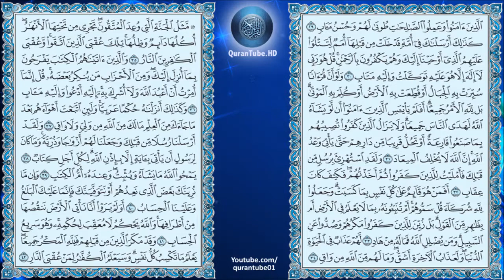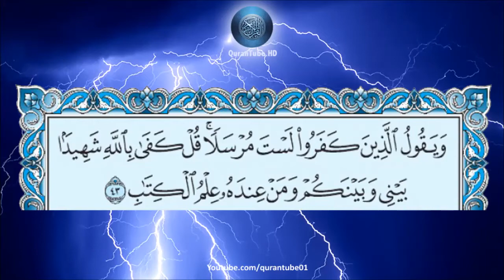مشاري العفاسي | 013 : سورة الرعد | حفص عن عاصم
سورة الرعد للشيخ مشاري العفاسي , برواية حفص عن عاصم + متابعة نصية للآيات
Surat Al-Ra'ad by Mishary Al-Afasy + Arabic text trailing

۩ سبب التسمية :

سُميت ‏‏" ‏سورة ‏الرعد "‏لتلك ‏الظاهرة ‏الكونية ‏العجيبة ‏التي ‏تتجلى ‏فيها ‏قدرة ‏الله ‏وسلطانه ‏فالماء ‏جعله ‏الله ‏سبب ‏الحياة ‏و ‏أنزله ‏بقدرته ‏من ‏السحاب ‏والسحاب ‏جمع ‏الله ‏فيه ‏بين ‏الرحمة ‏والعذاب ‏فهو ‏يحمل ‏المطر ‏ويحمل ‏الصواعق ‏وفي ‏الماء ‏الإحياء ‏وفي ‏الصواعق ‏الإفناء ‏وجمع ‏النقيضين ‏من ‏العجائب ‏كما ‏قال ‏القائل ‏جمع ‏النقيضين ‏من ‏أسرار ‏قدرته ‏هذا ‏السحاب ‏به ‏ماء و ‏به ‏نار ‏فما ‏أَجَلّ ‏وأعظم ‏قدرة ‏الله‎ .‎‏

۩ التعريف بالسورة :

1) مدنية .
2) من المثاني .
3) عدد آياتها .43 آية .
4)ترتيبها الثالثة عشرة .
5 )نزلت بعد سورة " محمد ".
6) تبدأ بحروف مقطعة " المر " ،ا لسورة بها سجدة في الآية 15 ، الجزء " 13 " .
7)الحزب " 25 ، 26 " ، الربع " 3،4،5،6 " .

۩ محور مواضيع السورة :

سورة الرعد من السور المدنية التي تتناول المقاصد الأساسية للسور المدنية من تقرير الوحدانية والرسالة والبعث والجزاء ودفع الشُبَهِ التي يثيرها المشركون .

۩ سبب نزول السورة :

1) عن أنس بن مالك أن رسول الله فأخبره وقال : وقد أخبرتك أنه أعتى من ذلك فقال لي: كذا وكذا فقال : ارجع إليه الثانية فادعه فرجع إليه فعاد عليه مثل ذلك الكلام فرجع إلى النبي فأخبره فقال: ارجع إليه الثالثة فأعاد عليه ذلك الكلام فبينا هو يكلمني إذ بعثت إليه سحابة حيال رأسه فرعدت فوقعت منها صاعقة فذهبت بقحف رأسه فأنزل الله تعالى (وَيُرْسِلُ الصَوَاعِقَ فَيُصِيبُ بِهَا مَنْ يَشَاء وَهُمْ يُجَادِلُونَ فِي اللَّهِ وَهُوَ شَدِيدُ المِحَال) وقال ابن عباس في رواية أبي صالح وابن جريج وابن زيد : نزلت هذه الآية والتي قبلها في عامر بن الطفيل واربد بن ربيعة وذلك أنهما أقبلا يريدان رسول الله فقال رجل من اصحابه : يا رسول الله هذا عامر بن الطفيل قد أقبل نحوك فقال : دعه فإن يرد الله به خيرا بهذه ،فأقبل حتى قام عليه فقال : يا محمد مالي إن أسلمت قال : لك ما للمسلمين وعليك ما عليهم قال: تجعل لي الأمر بعدك ،قال: لا ليس ذلك أي إنما ذلك إلى الله يجعله حيث يشاء ،قال :فتجعلني على الوبر وأنت على المدر ،قال: لا ...

▬▬▬▬▬▬▬▬▬▬▬▬ஜ۩۞۩ஜ▬▬▬▬▬▬▬▬▬▬▬